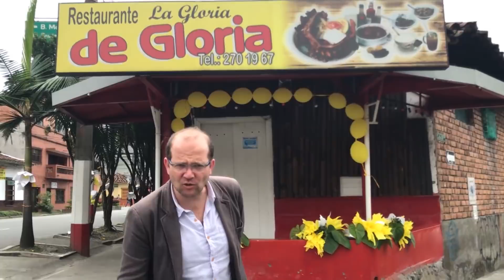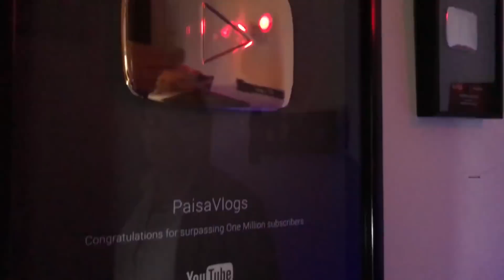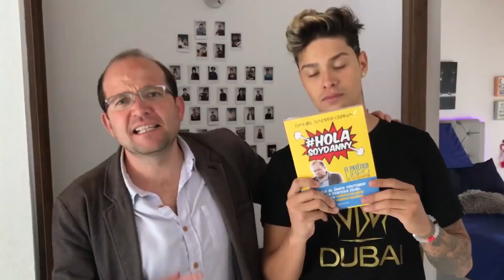El reto de no nombrar al Innombrable en Medellín Ft. PaisaVlogs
Visité en Medellín al youtuber que al comienzo me criticó -con razón- por burlarme de ellos, y asumí el reto de no mencionar al Innombrable en esa hermosa ciudad.